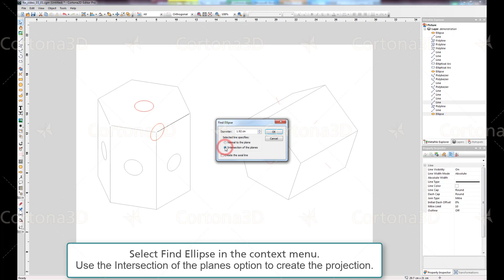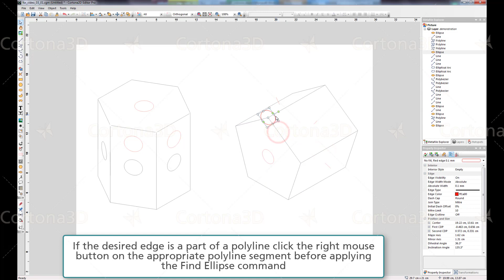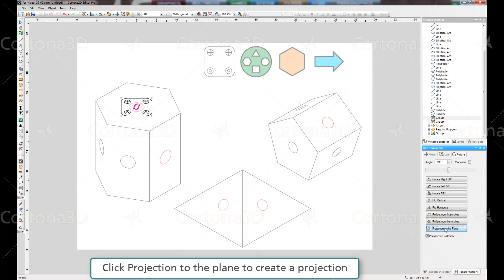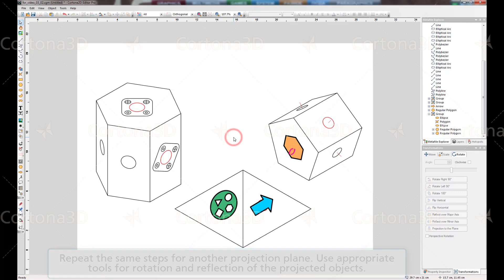Cortona2D Editor Pro Tutorial: Find Ellipse. Creating projections.